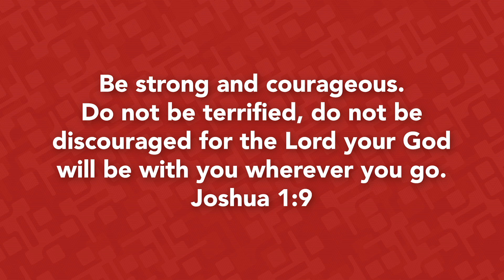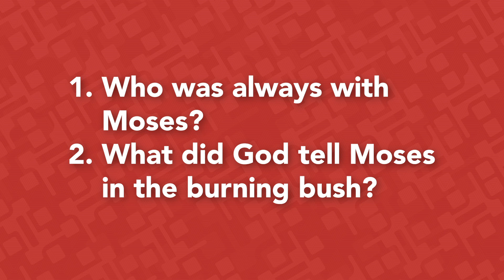Watermark Kids Kit | Preschool | Moses & Joshua Week 1 | October 4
Tune in to hear a member of our Watermark Kids team share Today’s Story, God Calls Moses, and talk about this week's Teaching Truth, "God is always with us." Find additional resources for this week's lesson